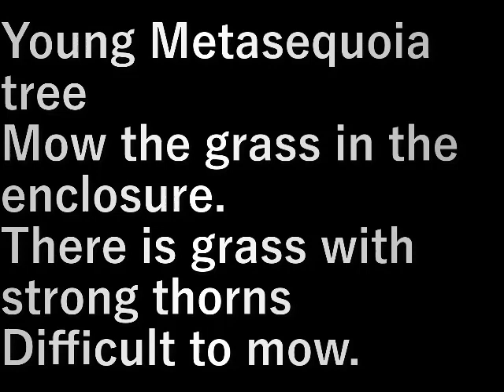メタセコイア草刈り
メタセコイアの若木の囲いの中の草刈りをします。
強い棘のある草が生えていて刈りにくい。

設備屋の適当田舎暮らし